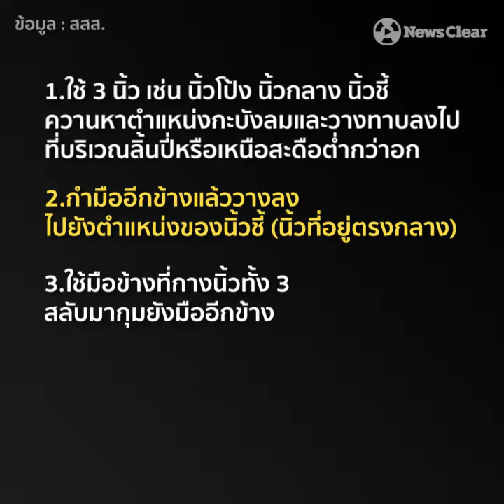ภัยใกล้ตัวที่ไม่ควรละเลย! วิธีการช่วยเหลือหาก “อาหาร อุดหลอดลม”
จากกรณีสังคมออนไลน์แห่แชร์คลิปเหตุการณ์ชายสูงวัยเกิดอาการสำลักอาหารที่เข้าไปอุดหลอดลม

NewsClear ขอแนะนำวิธีการปฐมพยาบาลอย่างถูกต้อง เพื่อจะได้ไม่เกิดเหตุการณ์ไม่คาดฝันกับคนที่คุณรัก